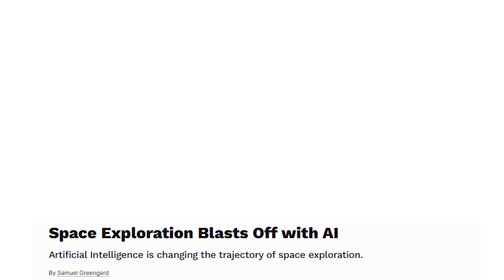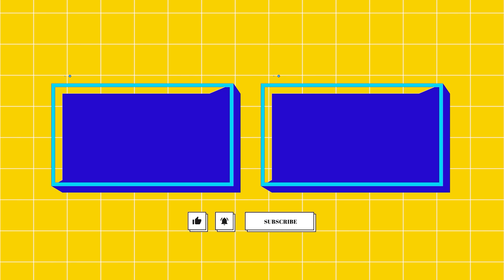🚀 How AI is ACTUALLY Changing Space Exploration! 🌌🤖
🚀🤖 Welcome to the future of space exploration with AI! 🌌 In this video, we dive into how AI is revolutionizing space missions, making them more autonomous, efficient, and safe. From NASA's Perseverance rover zapping rocks on Mars to AI-driven predictive maintenance ensuring astronaut safety, AI is transforming our journey through the cosmos.

🌍 Imagine AI-powered robots like TARS from Interstellar navigating alien terrains and making critical decisions autonomously. Whether it's real-time data analysis or optimizing flight paths, AI is the game-changer we've been waiting for. 🌟

Join us as we explore the incredible advancements AI brings to space exploration. 💡